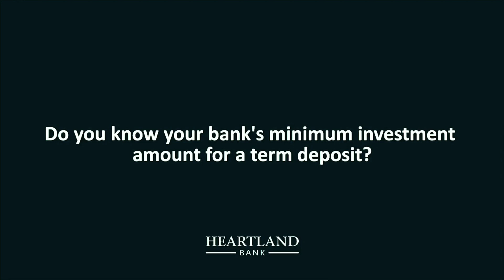🐙 $1000 ubi freedom dividend question! Universal Basic Income free Andrew Yang 2020 welfare bot ai